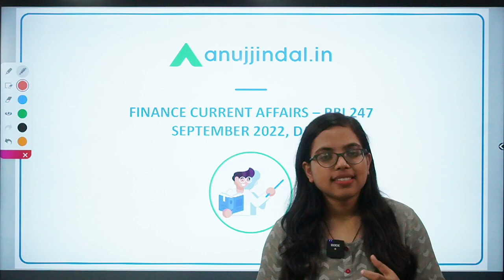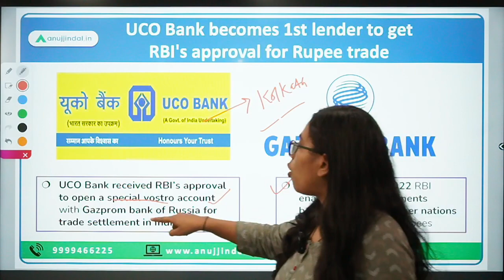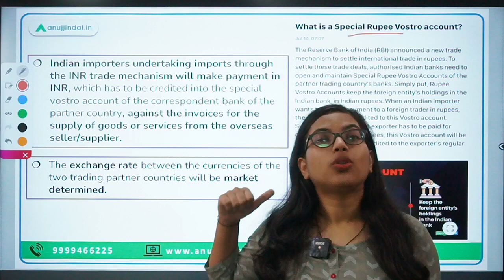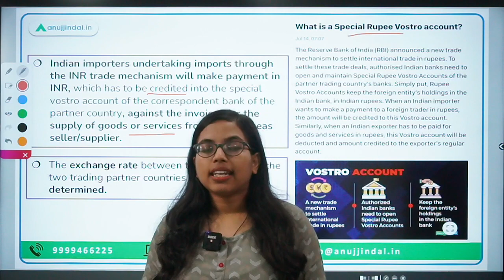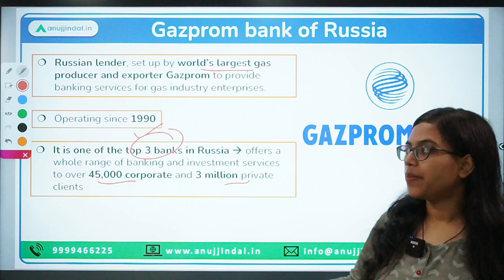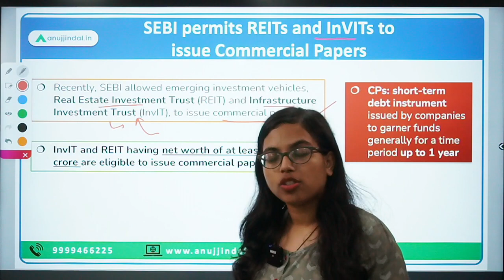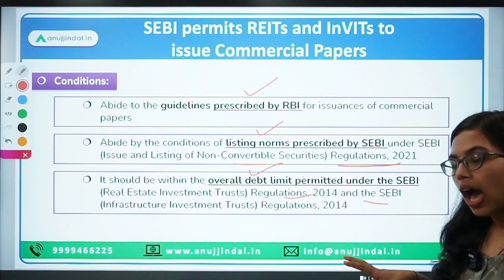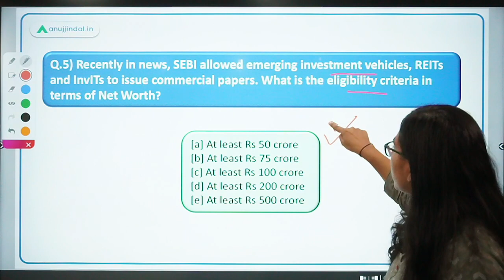RBI Grade B | RBI 24*7 Current Affairs | lender to get RBI's approval for Rupee trade |Day 09,Sep 22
Today, we’ll be discussing in detail 2 important Finance news - UCO Bank becoming 1st lender to get RBI's approval for Rupee trade and second, SEBI has permitted REITs and InVITs to issue Commercial Papers